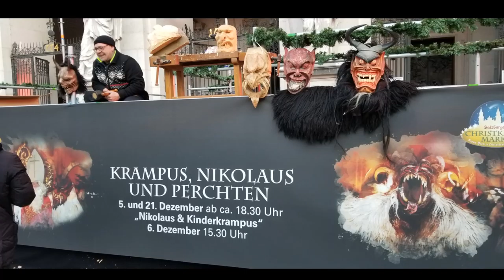Nick And Sarah Wright, The Honeymoon/European Vacation Video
Just a highlight reel of sorts of our Honeymoon in Austria and Italy. We did three Krampus events, a small Krampuslauf (Krampus Run) in Salzburg followed by a Krampusnacht, (or Krampus Night) the first night. The 3rd night was a massive Krampuslauf in Bad Goisern Austria. It was a very intense night. We both agreed that it was our favorite night of the trip. Then we did a bunch of honeymoon stuff in Italy. Here is the trip condensed down to 15 minuets through our eyes.

This video serves no commercial purpose of any kind.